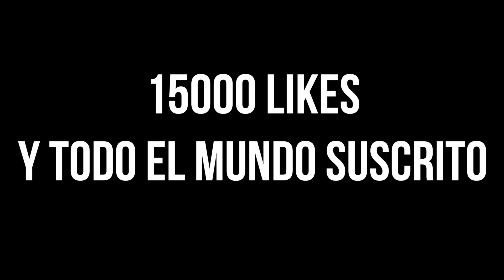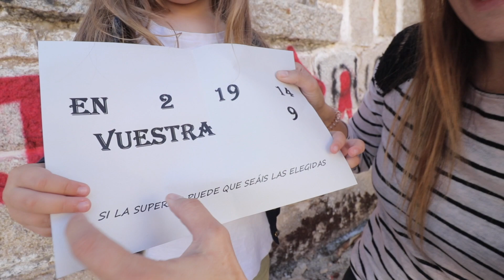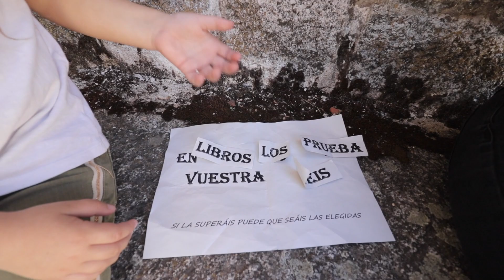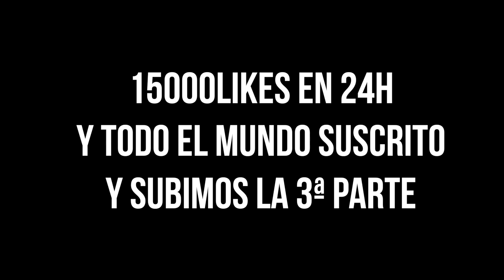ATRAPADOS EN UN PUEBLO ABANDONADO 😱 PASAMOS MUCHO MIEDO!! | CAP 2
Hoy os traemos el Capítulo 2 de la nueva serie un pueblo abandonado, donde estamos atrapados en un pueblo abandonado y pasamos mucho miedo!!
En el video anterior encontramos algo extraño en el pueblo ¿Será una señal?

Os quiero Babies : Daniela 🦄

Os quieroooooo❤️❤️❤️